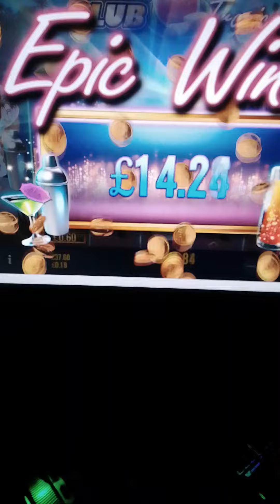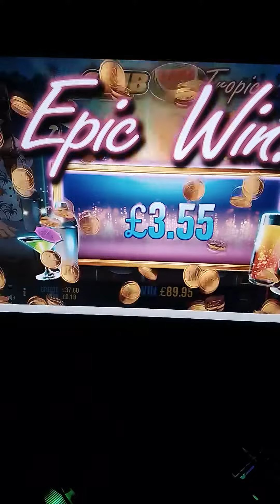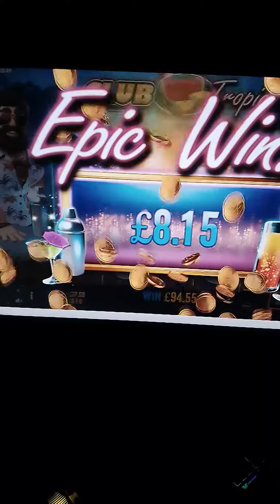OMG the new club Tropicana goes off max Barry 1128x ??